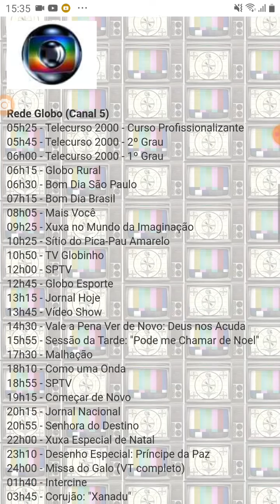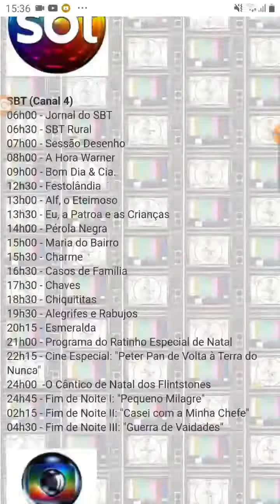TV Luna Afiliada A TV Cultura Saindo Do Ar Sexta (24/12/2004)